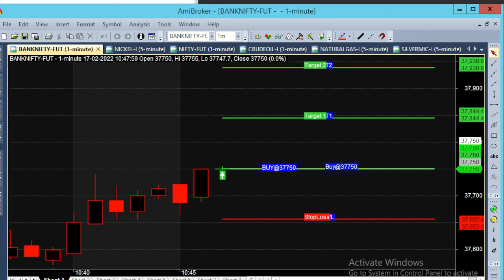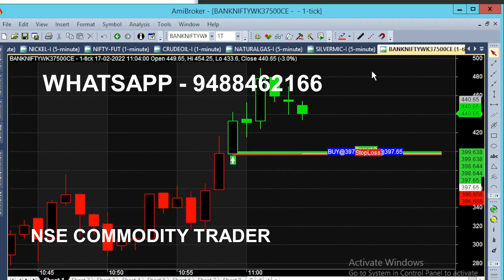Bank Nifty Expiry Day Trading || 17 Feb 2022 Bank Nifty Option Weekly Expiry || Signal Trading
Today 17 Feb 2022 Bank Nifty Option Weekly Expiry Day, Signal Trading Analysis for Intraday Market.

⏱️⏱️TIME CODES⏱️⏱️
0:00​ - Expiry Day
0:10 - Live Market Trend Support
1:00 - 15 Minutes Trading
2:00​ - Previous calls Analysis
2:50​ - Deep in the money Option
3:00​ - 37500 CE Call option calls